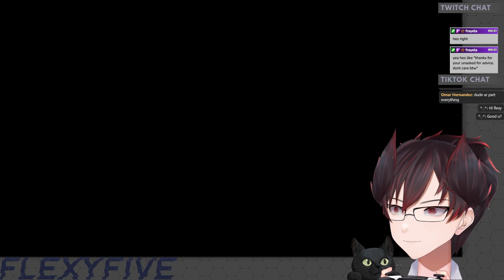Are you ready for the SADDEST sidequests? - Vtuber playin Final Fantasy XVI - Part 27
Flexy's Long Playthrough of Final Fantasy 16 is here!! Come check it out and watch along with the community!

For centuries, people have flocked to her Mothercrystals to partake of their blessing—the abundant aether that fuels the magicks they rely upon in their everyday lives. As the aether begins to fade and the lifeless deadlands spread ever further, so too does the struggle for possession of the final flickers of the Mothers' light grow ever more fierce. Yet amidst the gathering storm, there are those who believe that the legacy of the crystals has shaped mankind's destiny for long enough.